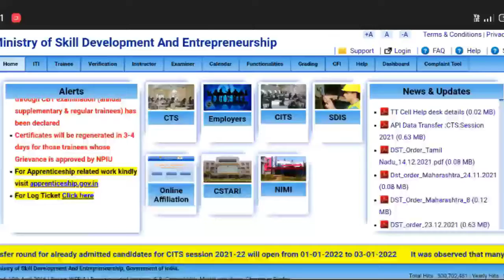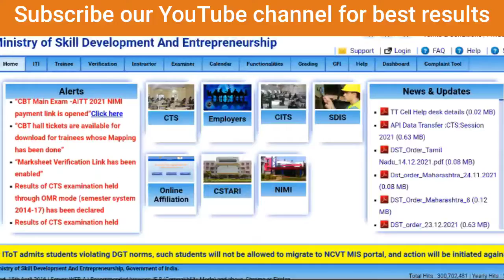आईटीआई एग्जाम 2022 || नए एडमिट कार्ड जारी हों गए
Hello friends!! you are most wellcome to our chanal  a2b2study
♦ नमस्कार दोस्तों,, स्वागत है आप सभी का हमारे "A2B2STUDY" पर बहुत-बहुत स्वागत है.
Plz join my teligram channel for pdf.,...

♦️डाउनलोड न्यू आईटीआई एडमिट कार्ड.

iti 1st year engineering drawing syllabus